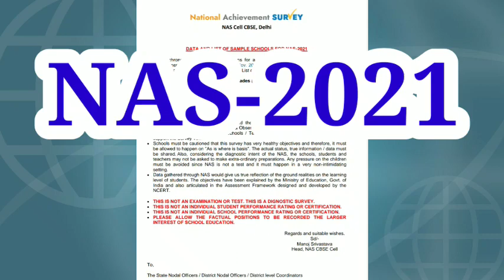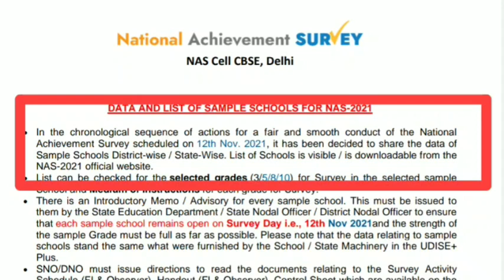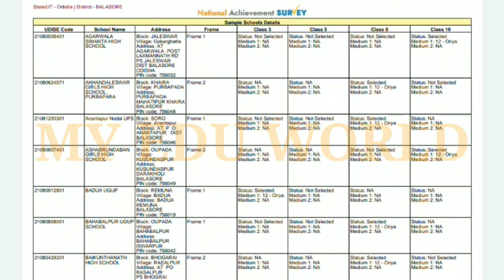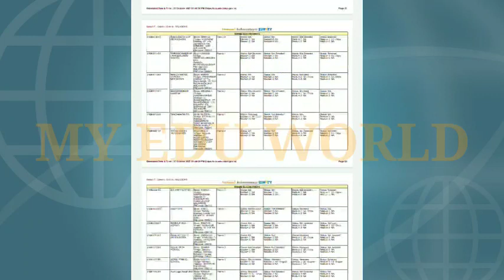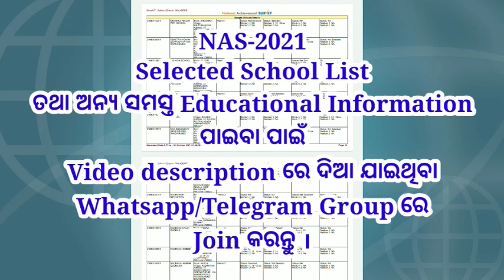ଆସିଲା NAS 2021 Selected School List || ଜାଣନ୍ତୁ ଆପଣଙ୍କ ବିଦ୍ୟାଳୟ ରେ NAS ହେବ କି ନାହିଁ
NAS 2021 selected School List

Hello,
I am Abhaya, Welcome to your favourite Channel My_Edu_World.

nishtha 3.0 fln course
nishtha 3.0 course
nishtha 3.0 registration
nishtha 3.0 nipun bharat
nishtha 3.0 module
nishtha 3.0 app
nishtha 3.0 course link
nishtha 3.0 module 1
nishtha 3.0 answer
nishtha 3.0 app download
nishtha 3.0 answer key module 2
nishtha 3.0 pdf
nishtha 3.0 answer key 2021
nishtha 3.0 course 2 answer key
nishtha 3.0 certificate download
nishtha 3.0 course details
nishtha 3.0 course 2 answers
nishtha 3.0 course 1
nishtha 3.0 download
nishtha 3.0 fln question answer
nishtha 3.0 fln training
nishtha 3.0 fln full form
nishtha 3.0 final answer key
nishtha 3.0 fln quiz answers
nishtha 3.0 fln answers
nishtha 3.0 fln link
nishtha 3.0 guidelines
nishtha 3.0 kya hai
nishtha 3.0 key answer
nishtha 3.0 ka question answer
nishtha 3.0 link
nishtha 3.0 login
nishtha 3.0 logo
nishtha 3.0 module 1 answer
nishtha 3.0 module 1 question answer
nishtha 3.0 module 2 question answer
nishtha 3.0 module 2 answers
nishtha 3.0 module 1 answer key in hindi
nishtha 3.0 module 2 answer key
nishtha 3.0 fln registration
nishtha 3.0 online training
nishtha 3.0 prashikshan
nishtha 3.0 pdf download
nishtha 3.0 question answer
nishtha 3.0 quiz answers
nishtha 3.0 question answer pdf
nishtha 3.0 registration link
nishtha 3.0 registration app download
nishtha 3.0 registration 2021
nishtha 3.0 training
nishtha 3.0 training schedule 2021
nistha module 3
nishtha course module
nishtha module 3
nishtha training module 3
nishtha download
nishtha training module 2
nistha training module 2
nishtha apk
nishtha apk download